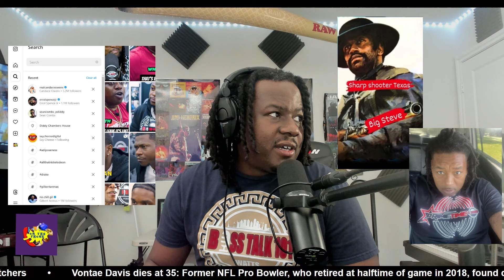Pimp C Left The Studio R Kelly Had Kids In There SMH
From @BossTalk101

We release content everyday!